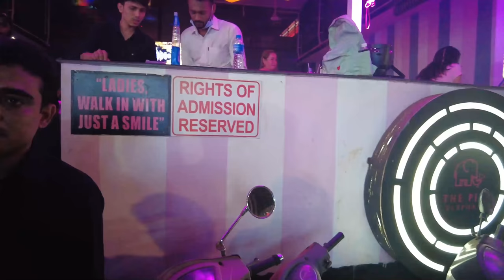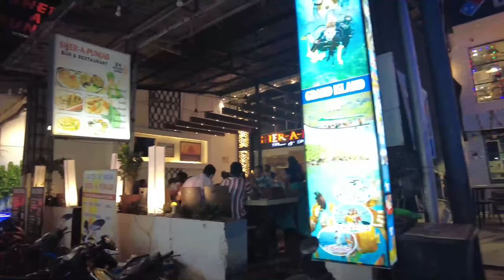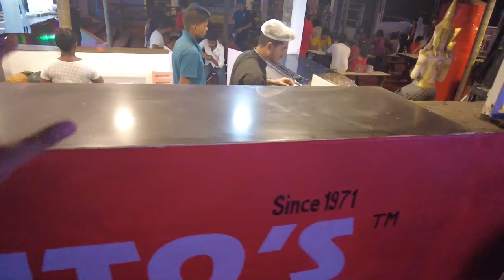TITO'S LANE | GOA NIGHTLIFE | GOA VLOG | PUBS / CLUBS - ENTRY RATES | BAGA BEACH